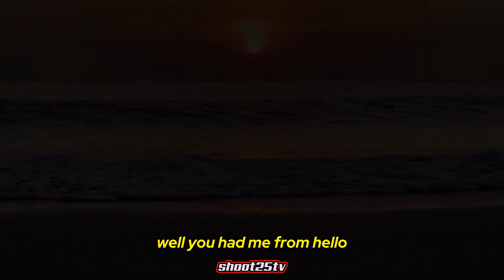You Had Me from Hello | Kenny Chesney -cover by shoot25tv